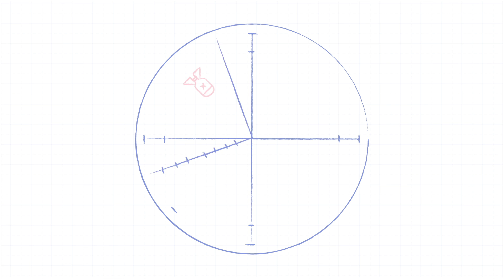Discord Engineering - Voice Improvements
Our engineers Jesse and Andrei spent the last four months making your Discord voice experience way better.

The best communication app for yelling at your friends. Discord is the only free and secure all-in-one voice+text app designed for gamers that works on your desktop and phone.

Snapcheet: discordapp

Wanna be a part of our next engineering endeavor?